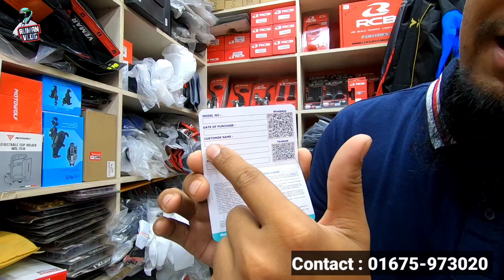Best helmet communicator collection at icon auto 2024